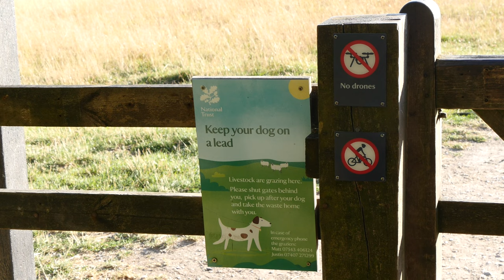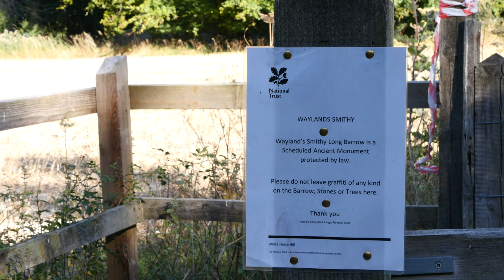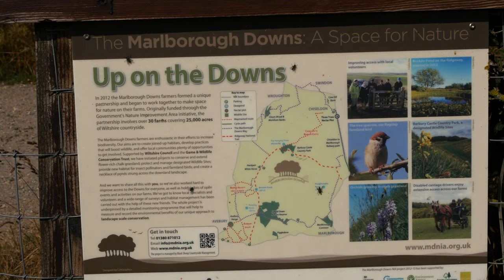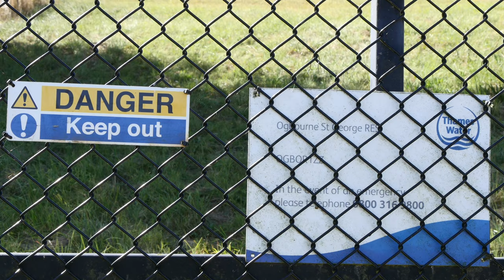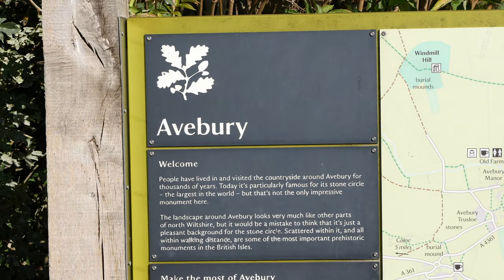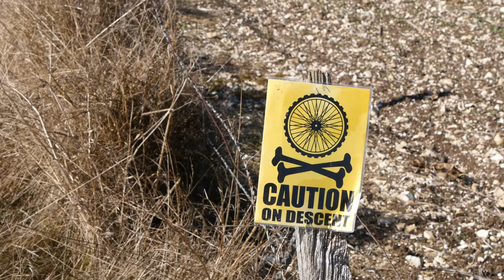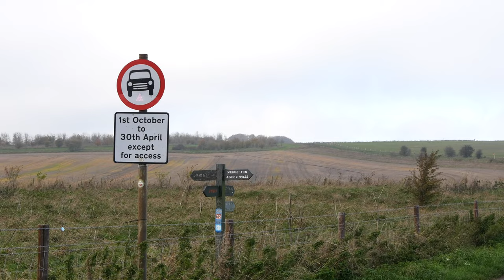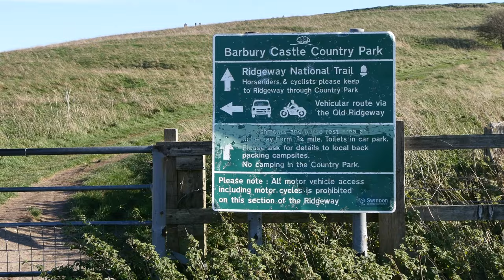Ridgeway walks 22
4K - 3840x2160p @25 fps
A collection of short walks in the Summer and Autumn 2022, along parts of the Ridgeway.
The camera used was the Lumix GH4.